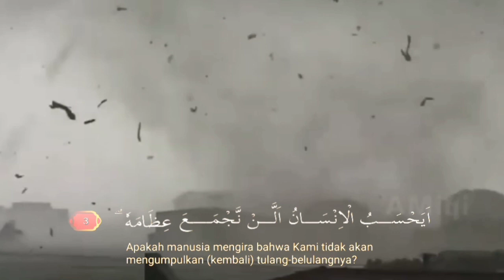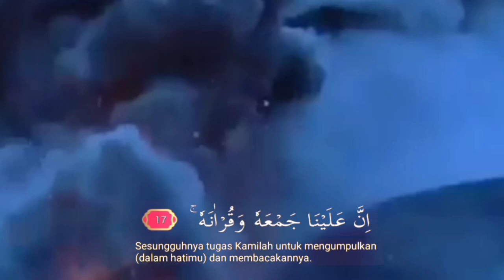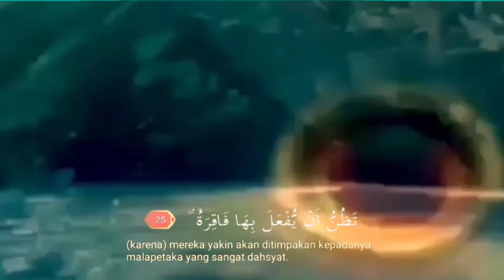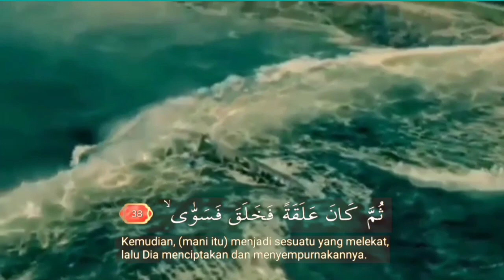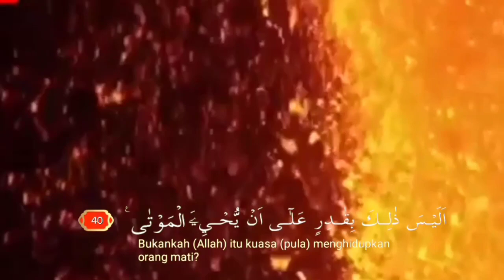surat Al-qiyamah merdu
Surat al qiyamah ayat 1-40 dan terjemahan bahasa indonesia, murottal sangat menyentuh hati dan bikin pikiran adem. Al-qiyamah artinya hari kiamat mengingatkan kita kelak akan terjadi kehancuran dunia dimana berakhirnya semua kehidupan di dunia

mohon dukungannya untuk channel ini

murottal al qiyamah
murottal sedih al qiyamah
murottal al quran merdu
murottal pengantar tidur
murottal al quran 30 juz
murottal al quran juz 1 - 30
murottal pengantar tidur
murottal ibu hamil
murottal anak
bacaan al quran untuk ibu hamil
bacaan al quran bagi yang sush tidur
bacaan al quran merdu
ayat-ayat al quran merdu
surat pendek al quran
al quran merdu 30 juz
al quran murottal
al quran pengantar tidur
al quran surat al qiyamah
al quran untuk ibu hamil
al quran anak
al quran surat pendek anak-anak